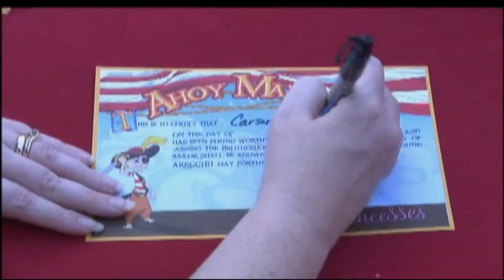Expedition Central Florida - Give Kids the World Village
On this episode of Expedition Central Florida,  join Steve and his guests:  Betsy Culpepper, Give Kids The World Communication Director, Nikki Locker, Give Kids the World Volunteer and Daniel and Cameron Fulling, Alumni of the program, as they explore Give Kids the World Village in Kissimmee, a resort where children with life-threatening illnesses and their families are treated to cost-free, week-long fantasy vacations!